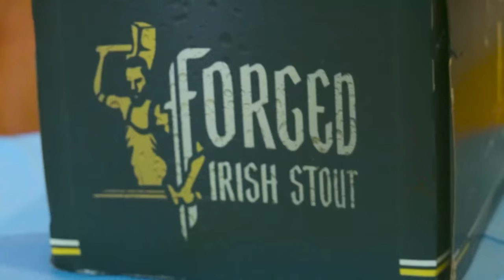037 Remi Matthews - Crystal Palace GK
In this episode of the Yours, Mine, Away! Podcast, your host Mark Howard sits down with the talented Crystal Palace goalkeeper, Remi Matthews.
Sit back and enjoy an in-depth discussion about the highs and lows of being a professional goalkeeper in the intense world of football.

Join them both as they delve into the intricacies of their position, sharing personal experiences and insights gained from their respective careers. From dealing with the pressure of making crucial saves to the mental and physical demands of the game, they uncover untold stories and new perspectives from the game.

Remi Matthews, known for his exceptional shot-stopping abilities and quick reflexes, opens up about his journey to Crystal Palace and the challenges he faced along the way.

Hear about the training regimes, tactical approaches, and the importance of teamwork from a goalkeeper's perspective.

But it's not all serious talk - expect some light-hearted banter and humorous anecdotes as Mark and Remi exchange stories from their time on and off the pitch, from memorable matches to funny training ground mishaps.

Whether you're a goalkeeper yourself, a Crystal Palace fan, or simply curious about the inner workings of football, episode 037 of the Yours, Mine, Away! Podcast is a must-listen.
Gain valuable insights from two experienced professionals who have dedicated their lives to the art of goalkeeping.
Join Remi as he reviews his goalkeeper gloves and takes a shot at the Goalie or No Goalie quiz to find out where he ranks on the leader-board!

Tune in now and be part of the conversation between Mark Howard and Remi Matthews.

The Yours, Mine, Away! Podcast - where goalkeepers take centre stage!
Make sure to catch up with us on all social platforms;  @yoursmineawaypodcast